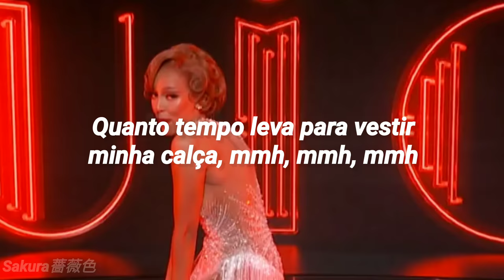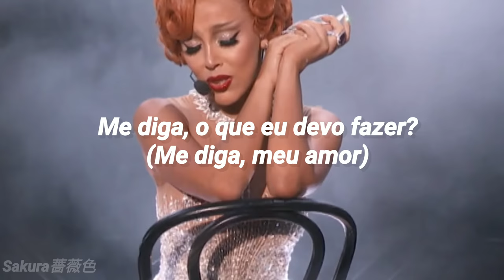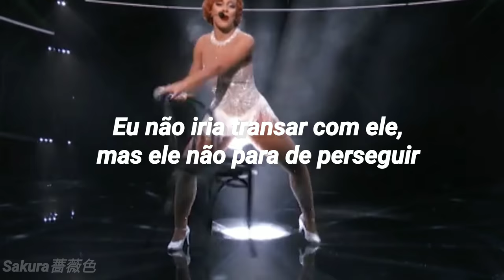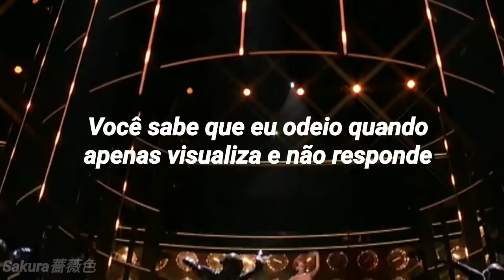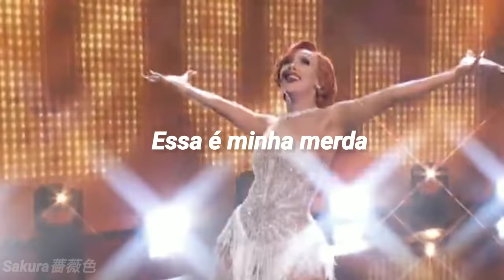Doja cat -Juicy/Say so/Like that {Tradução}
sou muito cadelinha